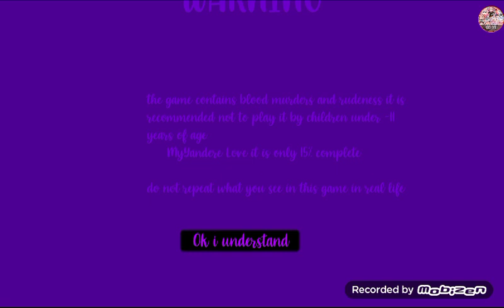My yandere love